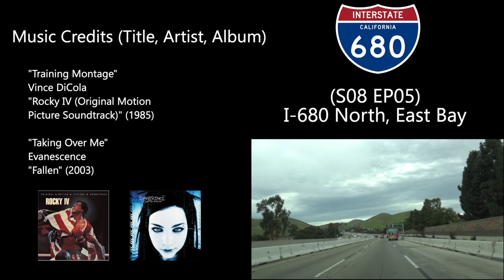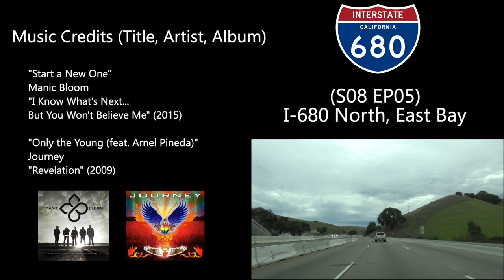(S08 EP05) I-680 North, San Jose to Benicia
This is a run along a majority of I-680 North in the San Francisco Bay Area. It starts at the U.S. 101 junction in San Jose, where I-280 ends and I-680 begins, and follows it through the counties of Santa Clara, Alameda, Contra Costa and Solano. It ends after the Benicia-Martinez Bridge with the I-780 junction. The video also covers I-780 West in full.

Technical Specifications:
Video Camera: Sony HDR-CX675
Still Camera: Nikon L850
Tripod: Rocketfish RF-TRP47C (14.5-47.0 inch)
Vehicle: 2017 Hyundai Accent
Video Editing Software: Apple Final Cut Pro X

Laptop Specs (R08MBP):
MacBook Pro (Retina, 13-inch Late 2012)
2.5 GHz dual-core Intel i5
8GB 1600 MHz DDR3L
256GB flash storage
Intel HD Graphics 4000
macOS Mojave